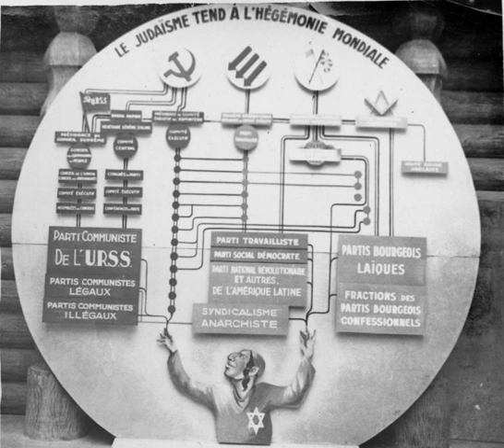Anti-Masonry | Wikipedia audio article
00:00:21 1 Early anti-Masonic documents
00:01:32 2 Political anti-Masonry
00:01:42 2.1 American political anti-Masonry (1830s–1850s)
00:02:41 2.2 British political anti-Masonry (1990s–current)
00:04:30 2.3 Persecution by Communists
00:05:33 2.4 Persecution under Nazi regime
00:06:59 2.5 Iraqi Baathist anti-Masonry
00:07:26 2.6 Freemasonry and patriotism
00:09:09 3 Conspiracy theories
00:10:47 4 Religious anti-Masonry
00:10:56 4.1 Muslim anti-Masonry
00:12:04 4.2 Christian anti-Masonry
00:13:26 5 See also
00:13:58 6 Notes and references
00:14:07 7 External links
00:14:16 7.1 Critical of Freemasonry
00:14:55 7.2 Supportive of Freemasonry

- Socrates

SUMMARY
Anti-Masonry (alternatively called Anti-Freemasonry) is "avowed opposition to Freemasonry". However, there is no homogeneous anti-Masonic movement. Anti-Masonry consists of radically differing criticisms from sometimes incompatible groups who are hostile to Freemasonry in some form.